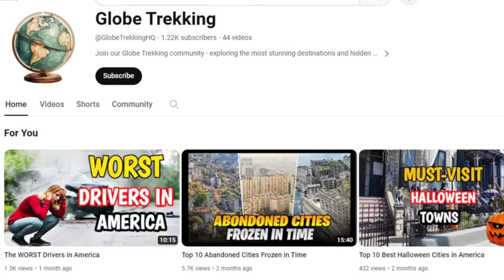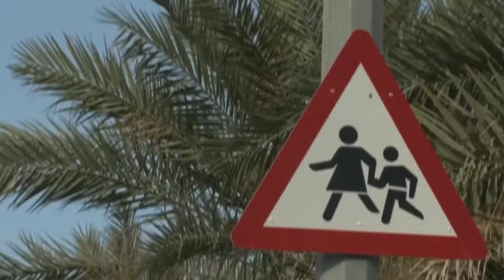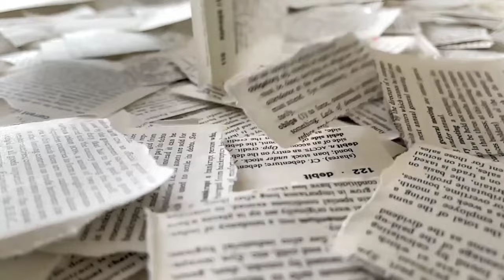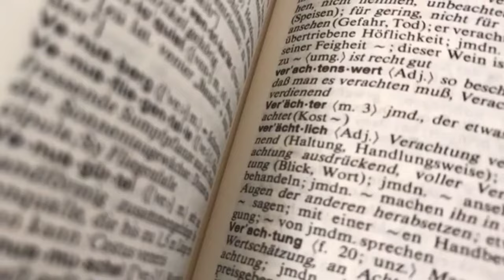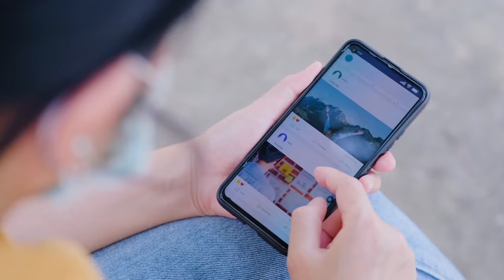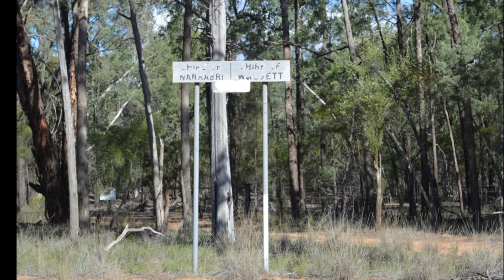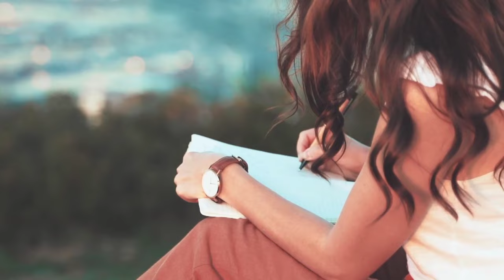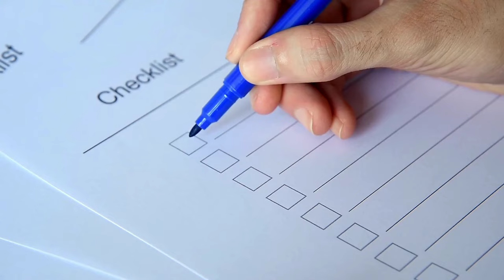10 Most Inappropriate Towns in Australia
From cheeky to crude, join us on a journey through Australia's most awkwardly named towns and places that make you look twice! We're unraveling the histories behind these peculiar titles and discussing whether it's time for some insensitive or outdated monikers to be renamed.

Discover spots with names so silly like Innaloo or too explicit like Intercourse Island that make them the butt of jokes or viral punchlines. Along the way, we probe deeper on shifting cultural values and when a quirky place name crosses the line into offensive territory.

Should places with names like Mount Buggery or Tittybong or Fannie Bay change to reflect modern sensitivities? Do indigenous names like Humpybong deserve more respectful treatment? We discuss the complex debate around updating awkward place titles in this age of inclusion.

It’s a naming and shaming tour you won’t want to miss!